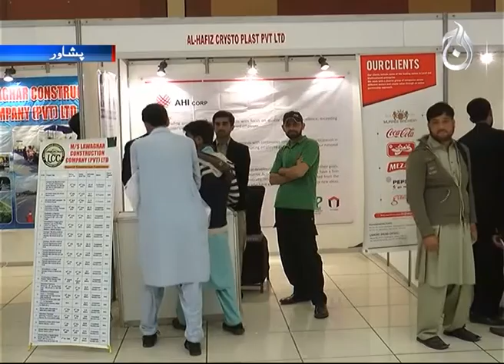Job fair in Peshawar